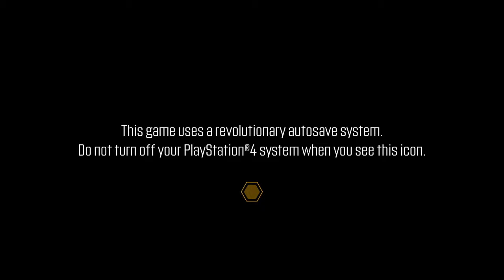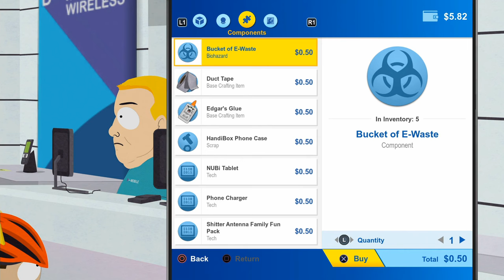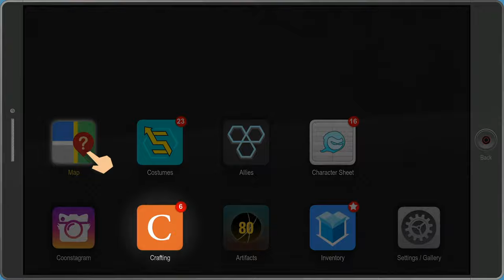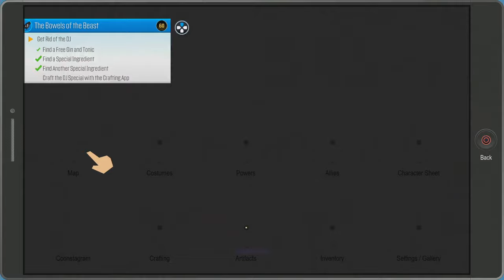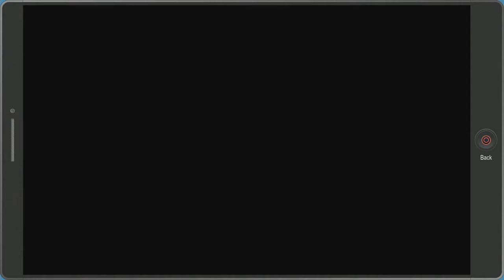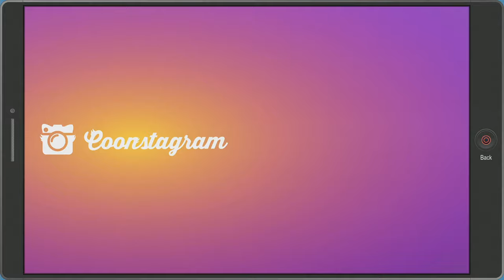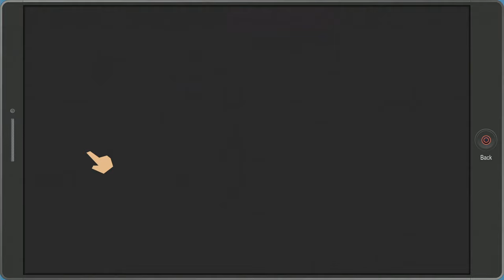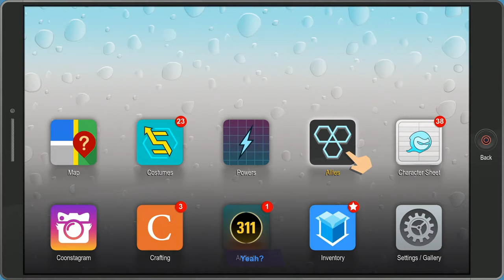PS4 Longplay [156] South Park: The Fractured But Whole (US) (Part 1/4)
The Fractured but Whole takes place after the events of South Park: The Stick of Truth, with the 21st-season episode Franchise Prequel as a tie-in. The children begin a new adventure, again set in the town of South Park in the Colorado Rocky Mountains, this time becoming role-playing superheroes. However, a falling-out over Cartman's planned film franchise splinters the boys into two groups. Those who side with Cartman join Coon and Friends, while rival group Freedom Pals, led by Doctor Timothy, call for their own franchise, starting a civil war between the two groups.